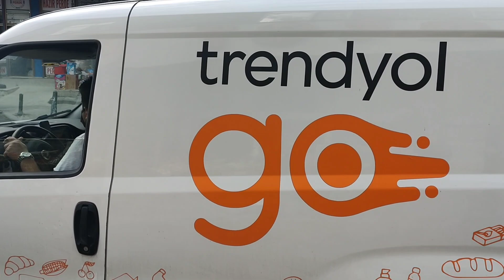trendyol go araçlı kurye | full time çalışarak aylık 19.750 tl para kazanmak !! | vlog | araba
Trendyol go araçlı kurye olarak full tlime çalışarak 19.750 TL para kazanmak.Trendyol go arabalı kurye.Trendyol go da araçlı kurye alımları ve kazaclari bu Trendyol videoda.